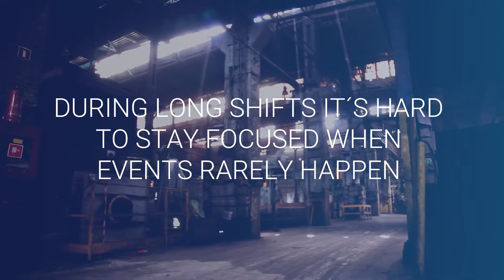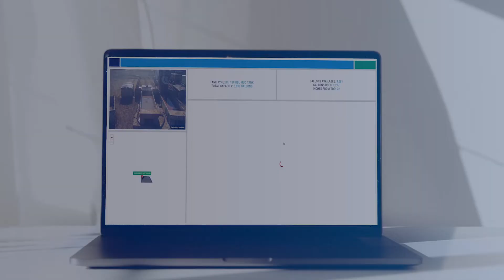SITE SECURITY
EPIC iO’s Site Security Solution with DeepInsights can help your business monitor interior and exterior locations along with long outside perimeters to make sure your site and community are always safe and secure. Check out epicio.com for more information.